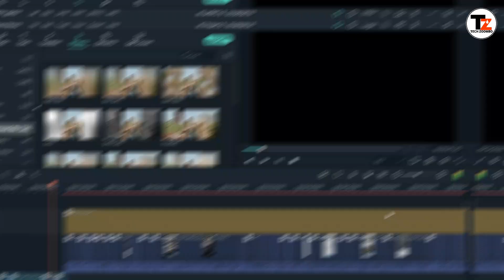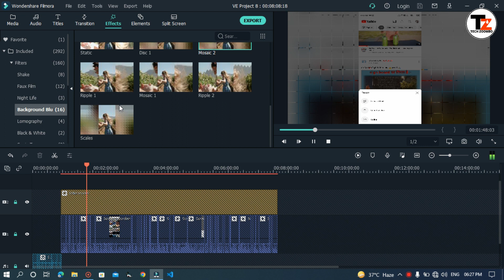2 गलती सुधारो views पाओ | views kaise badhaye youtube par ||Views Kaise Badhaen | View kaise badhaye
2 गलती सुधारो views पाओ | views kaise badhaye youtube par ||Views Kaise Badhaen | View kaise badhaye